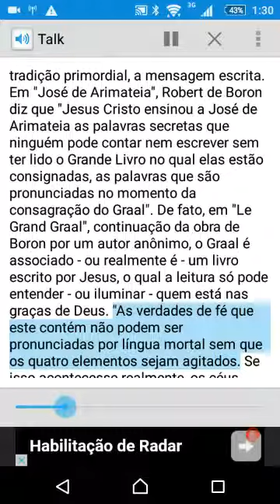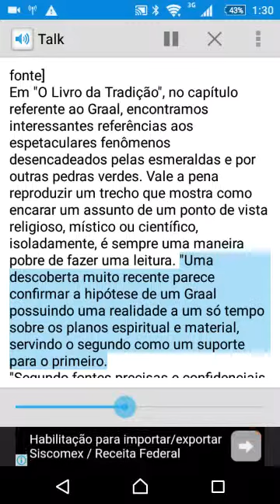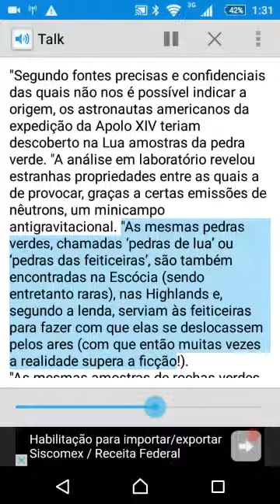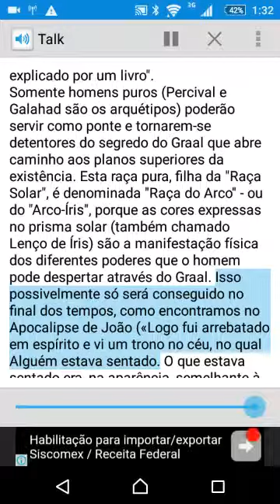O graal livro - Mis7érios